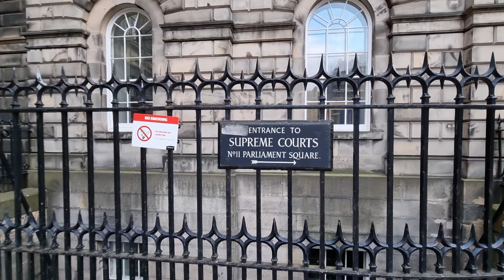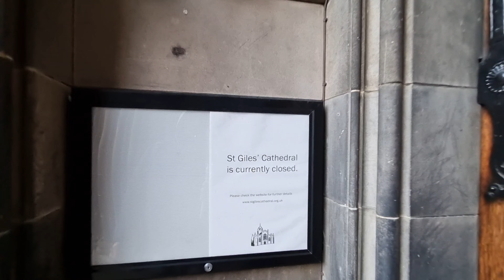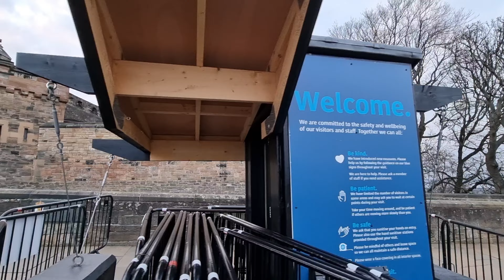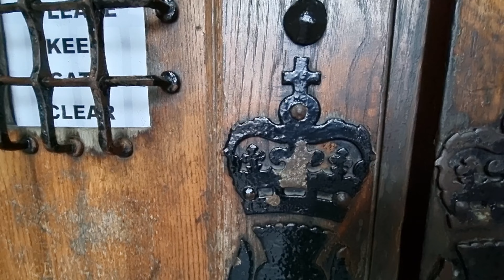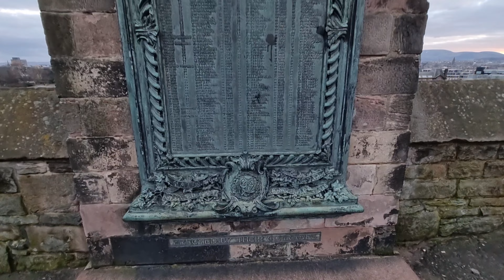|4K|A Cinematic WalkingTour towards Edinburgh Castle|Lockdown walk|Scotland|UK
A VIRTUAL WALKING TOUR 🚶‍♂️to Edinburgh Castle 🏰 while exploring the most beautiful historic buildings on the way
Edinburgh castle virtual walking tour historical places#